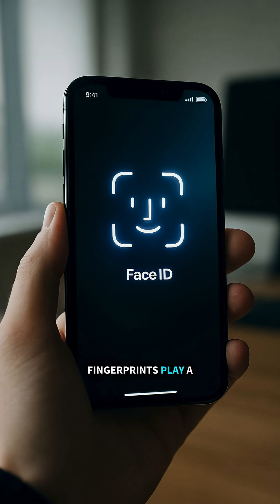What If We Lived Without Fingerprints?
Have you ever wondered what the world would be like without fingerprints? In this short video, we explore the surprising impact of fingerprints on our daily lives—from how we grip objects to how we solve crimes. You'll be amazed at how much we rely on these unique ridges!